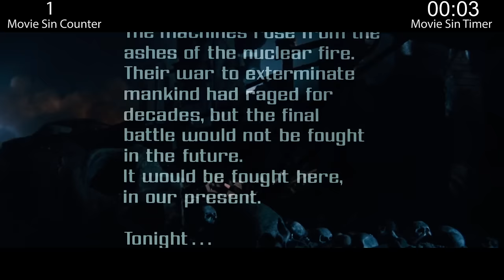Everything Wrong With The Terminator In 6 Minutes Or Less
Nothing says Valentine's week like The Terminator! Actually, this video was originally meant to come out last week, but we suck at life, and it took a little longer than we expected. So now it's part of Romance Week here on Cinema Sins. Think about your sweetie while you watch us list all the sins we found in the original Terminator film, an absolute classic.

Tomorrow: More Romance Week sins.
Later this week: Even more Romance Week sins!